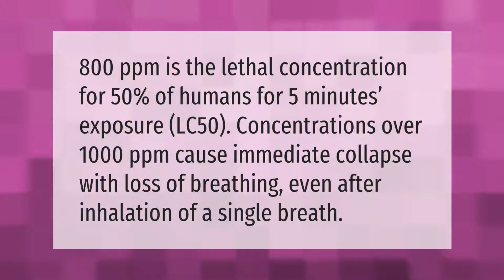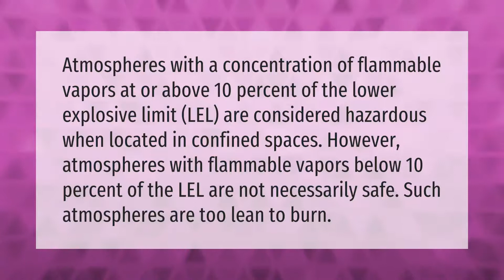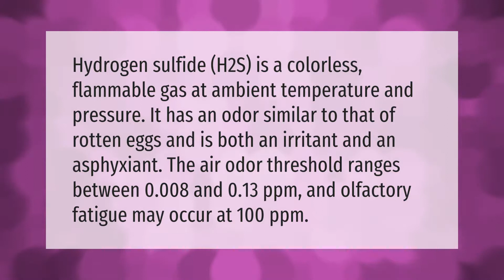How many ppm h2s will kill you?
00:00 - How many ppm h2s will kill you?
00:36 - What is an acceptable LEL?
01:09 - What level of h2s will kill you?
01:46 - At what ppm can you smell h2s?

Laura S. Harris (2021, January 22.) How many ppm h2s will kill you?
    AskAbout.video/articles/How-many-ppm-h2s-will-kill-you-210752